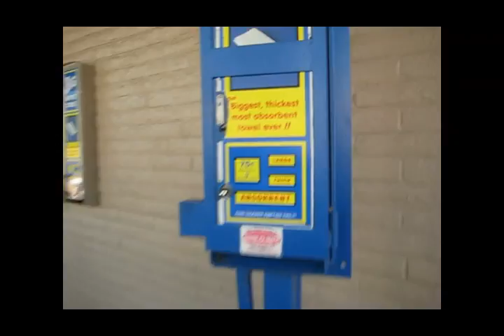Our3x3 5.3 Feline Wagon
Crazy fever made me stay home for a week. Sexy Asians aren't made to stay home and do nothing!

Song: Morning After Dark - Timbaland